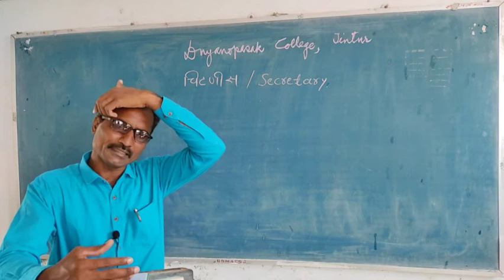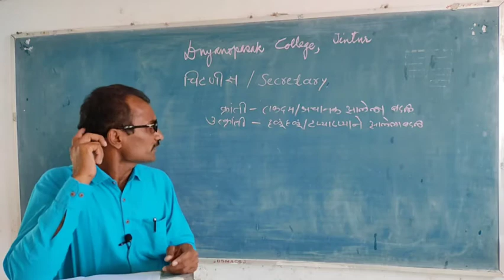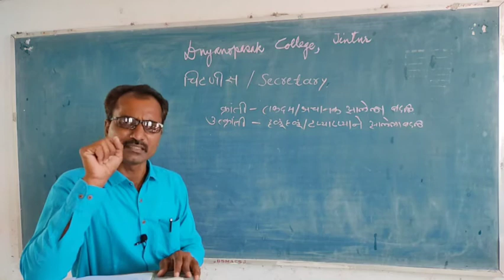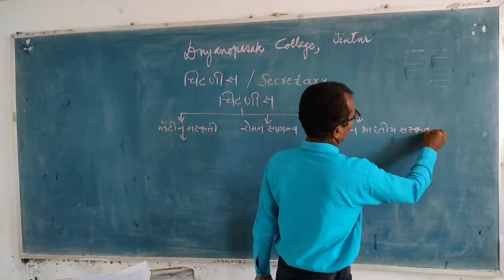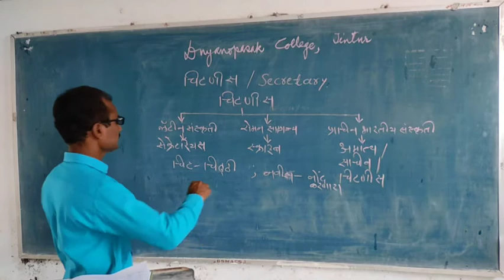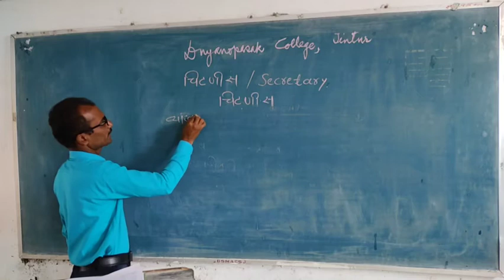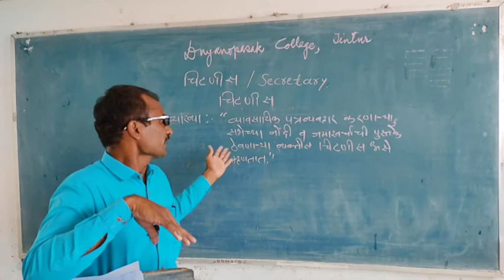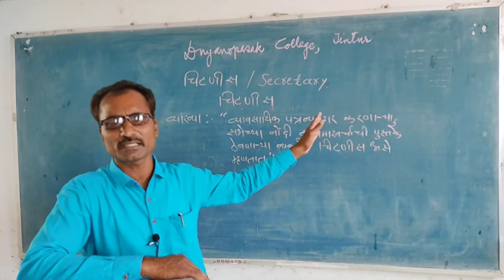Xl Com. चिटणीस - 1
सचिवाची  कार्यपद्धती